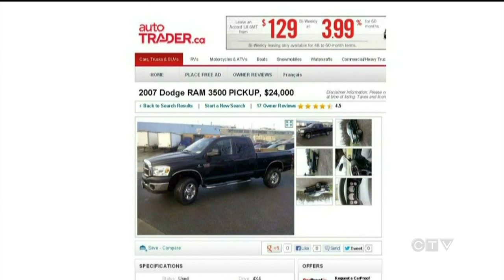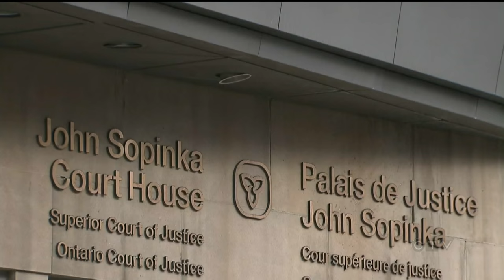Defence lawyers for co-accused spar at Bosma murder trial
Peter Akman has the latest from the Tim Bosma murder trial and new testimony about the last time the Hamilton man was seen alive.